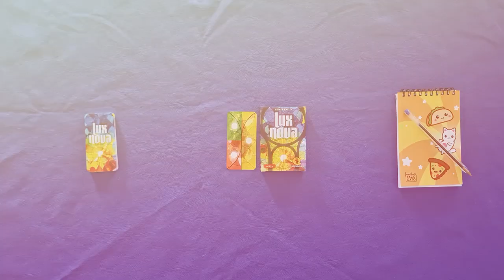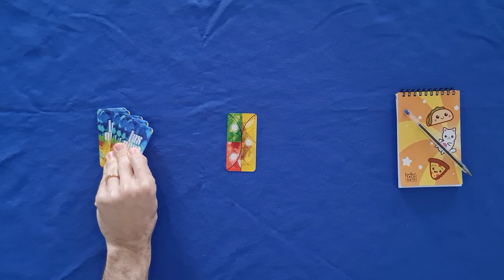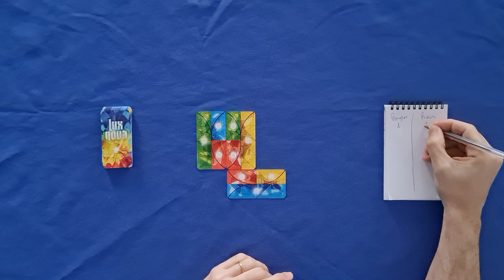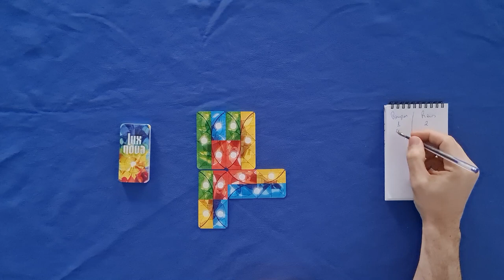Lux Nova - Regras - Aprenda em Minutos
Bem-vindos ao mundo dos vitrais medievais com Lux Nova! 🌈✨ Neste vídeo, Edu Pomper apresenta todas as regras deste incrível jogo de tabuleiro, onde você se torna um mestre vitralista, competindo para criar as obras mais bonitas e impressionantes. Aprenda a transformar simples pedaços de vidro em espetaculares composições de luz e cor.

Lux Nova é um jogo da aclamada Linha Micro, criado pelo renomado designer Reiner Knizia. Nele, você disputará por espaços para construir a maior e mais valiosa estrutura de vitrais, combinando cores e formas com precisão e estratégia. Mas cuidado! Quanto mais bonito e valioso for o vitral que você constrói, mais pontos ele poderá render para seus adversários.

Como jogar? 1️⃣ Escolha uma carta para colocar no vitral.
2️⃣ Pontue pelos encaixes e combinações que criar.
3️⃣ Tome cuidado para não beneficiar demais os seus adversários.

Ideal para 1 a 4 jogadores, Lux Nova oferece uma experiência relaxante e estratégica, perfeita para quem quer criar e competir ao mesmo tempo. Confira todas as regras neste vídeo e mergulhe no fascinante mundo dos vitrais!